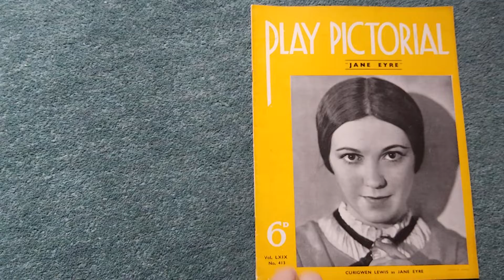the play pictorial magazine jane eyre curigwen Lewis vol lxix no 413